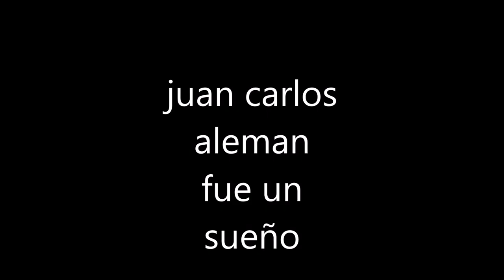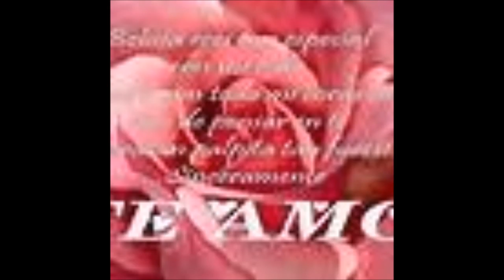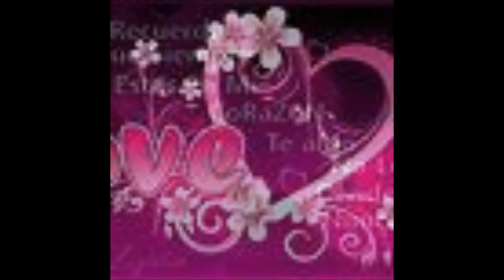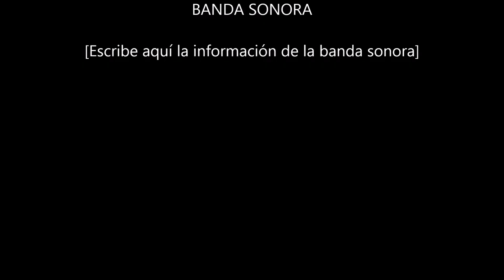juan carlos aleman" fue un sueño"